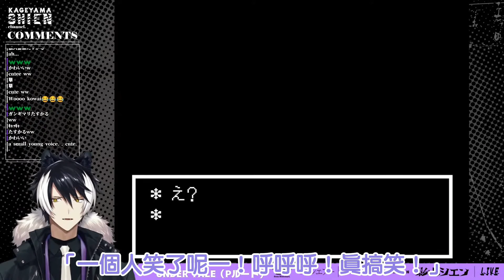【短片】只是在做表情的BOSS【影山シエンUNDERTALE】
原影片簡介：
やめられない止まらないアンダーテール

※本ゲームはToby Fox様に確認を得た上で配信・収益化を行なっております。
🐬3期生夏衣装も追加でホロスタ夏衣装アクスタ再販！🐬
🌴夏満喫ボイス再販中！新たなボイスドラマも！🌴
✨ホロスタ初の全体オリジナルソング✨
　　「Just Follow Stars」配信開始！

〒173-0003
カバー株式会社　ホロスターズ　プレゼント係分　影山シエン 宛
カテゴリ

翻譯：
無法不玩無法停下的UNDERTALE

※本遊戲已經跟Toby Fox確認取得直播收益化許可。
🐬3期生夏季衣裝追加暨Holostar夏季衣装立牌再販！🐬
🌴享樂夏季Voice再販中！新的Voice drama也是！🌴
✨Holostar初次全體原創曲✨
　　「Just Follow Stars」放送開始！

【Holostars１期生】
花咲みやび

【Holostars２期生】
アステル・レダ

【Holostars３期生】
影山シエン

【信件或禮物請看這邊】
▼請從這閱讀▼

又是廢片了
但很可愛所以還是剪了

日語N87的翻譯
如果有誤歡迎指正🙏🙏